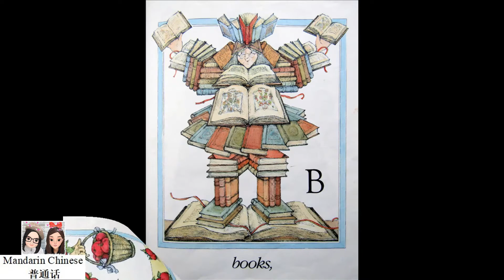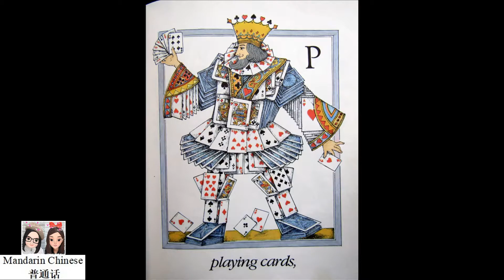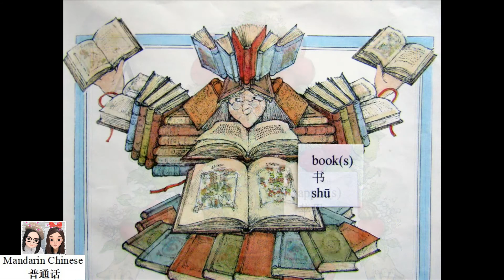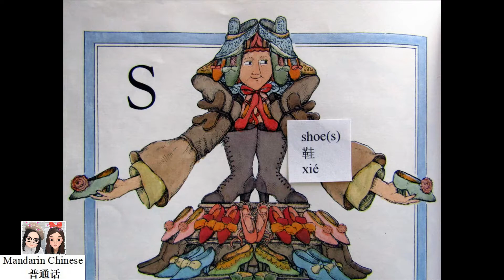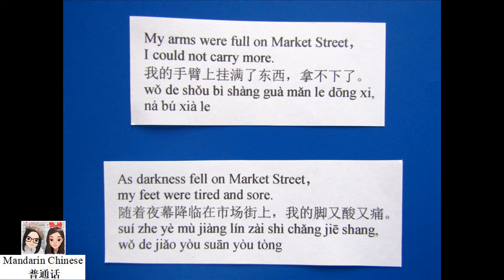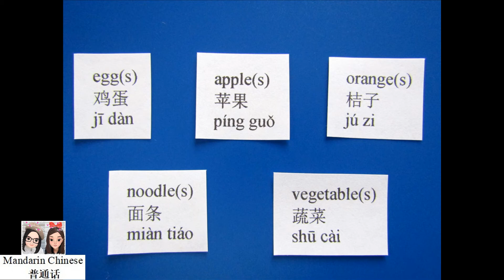On Market Street by Arnold Lobel 《市场街》绘本阅读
Book Title: On Market Street
Author: Arnold Lobel

Here is a world of wonders, from A to Z. Inspired by seventeenth-century French trade engravings, Anita Lobel's brilliant paintings of the shopkeepers on Market Street—each composed of his or her wares—will provide blissful hours for all who join the Lobels on an unforgettable shopping spree. "In a delightful and unusual book, a boy trots down Market Street buying presents for a friend, each one starting with a letter of the alphabet. Every letter is illustrated by a figure ingeniously composed of, for instance, apples or wigs or quilts. The notion is original, and the sum total enjoyable and unique."—The Horn Book

A Caldecott Honor Book, a New York Times Best Illustrated book, an ALA Notable Book, and a Boston Globe/Horn Book Honor Book for Illustration.

apple(s)
苹果
píng guǒ

book(s)
书
shū

egg(s)
鸡蛋
jī dàn

hat(s)
帽子
mào zi

noodle(s)
面条
miàn tiáo

orange(s)
桔子
jú zi

shoe(s)
鞋
xié

toy(s)
玩具
wán jù

vegetable(s)
蔬菜
shū cài

My arms were full on Market Street，
I could not carry more.
我的手臂上挂满了东西，拿不下了。
wǒ de shǒu bì shàng guà mǎn le dōng xi,
ná bú xià le

As darkness fell on Market Street，
my feet were tired and sore.
随着夜幕降临在市场街上，我的脚又酸又痛。
suí zhe yè mù jiàng lín zài shì chǎng jiē shang,
wǒ de jiǎo yòu suān yòu tòng